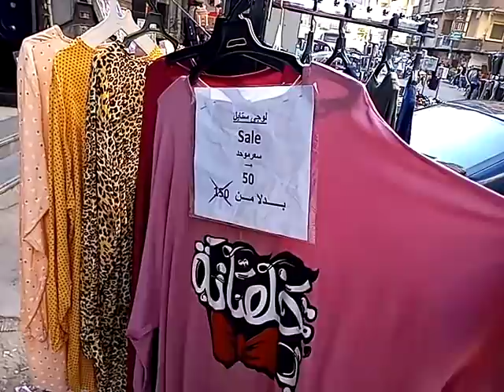ارخص اسعار💥 لملابس العيد ولكل المقاسات اسعار مصنع تبدأ من ٣٥ جنيه 💞